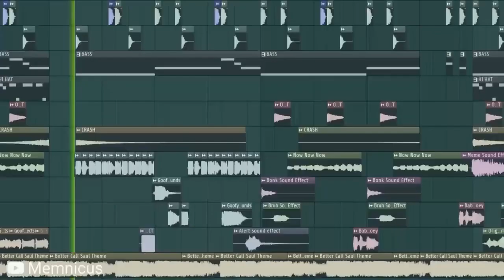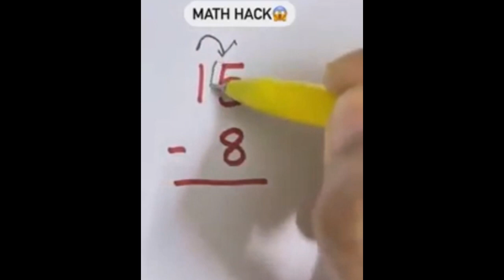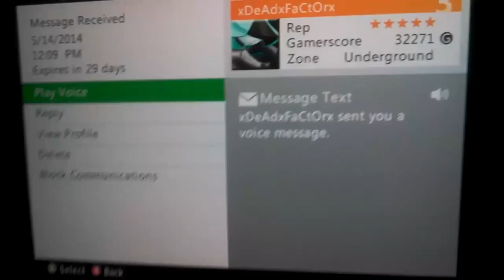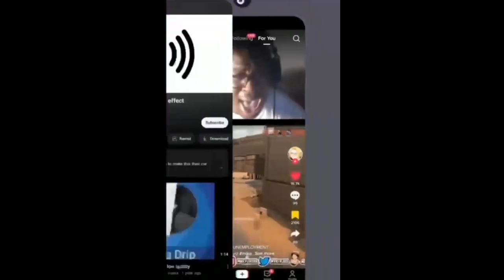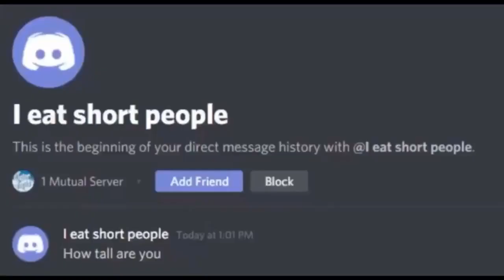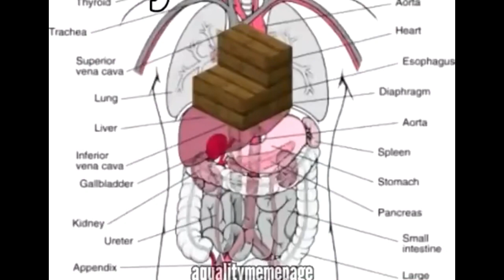discord memes that made spongebob happy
these discord memes made spongeboberson happy after a deep depression from when his friend patrickrollerton was crushed by his rock house. prayers for patrickrollerton 🙏

Join discord for your memes to possibly make it in the next vid